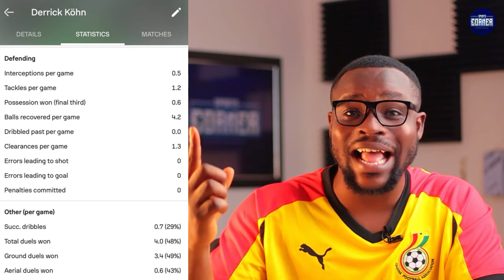GOOD NEWS🇬🇭 GERMAN-BORN GHANAIAN LEFT-BACK IN TALKS WITH BLACK STARS COACH - CHRIS HUGHTON…